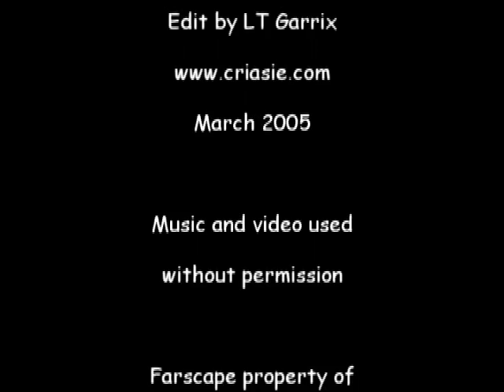O Fortuna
John and Scorpy in LG&M